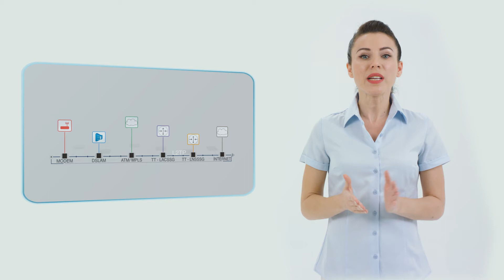Türk Telekom Toptan Al-sat Modeli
Bu videomuzda Türk Telekom Toptan Al – Sat modeli ve aşamaları ile ilgili olarak aşağıdaki konu başlıklarını bulabilirsiniz.

1. AL – SAT MODELİ
2. İŞLETMECİ OPERASYON SÜRECİ – ALSAT
3. SATIŞ/SİPARİŞ SÜRECİ